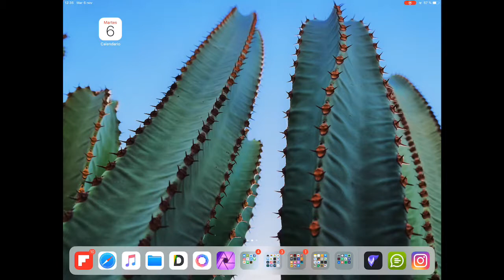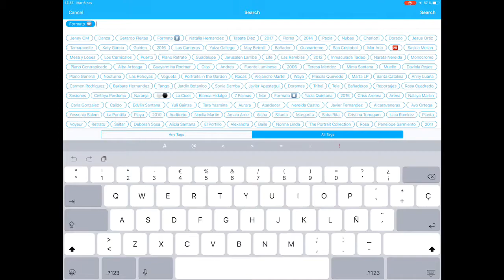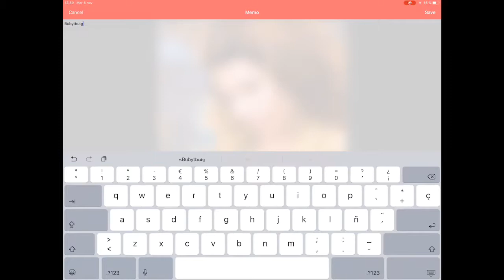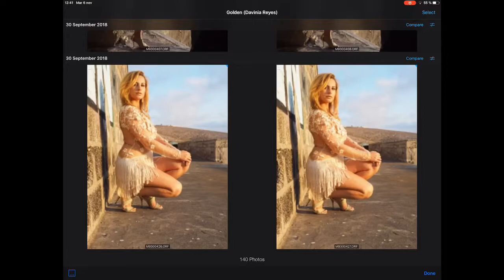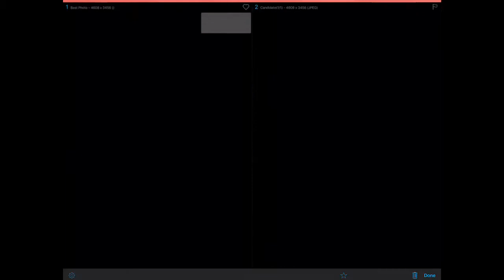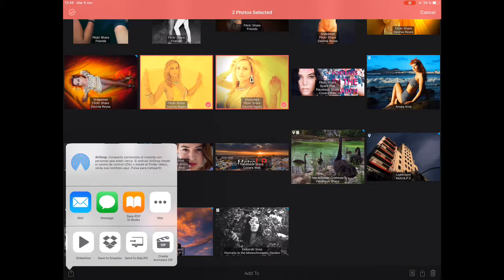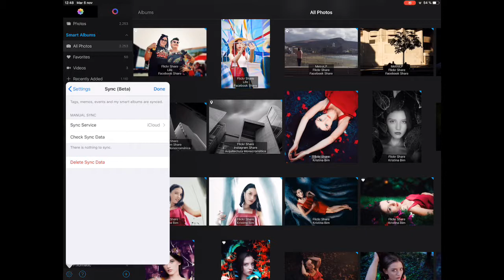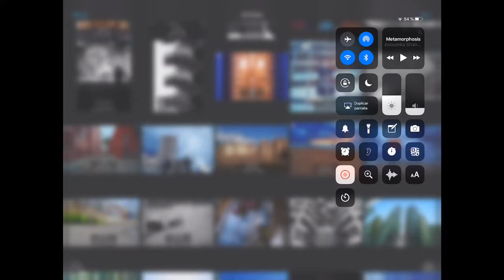Hash Photo iPad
Tutorial sobre la app Hash Photo para gestionar fotos en iOS. Aplicacion que nos permite etiquetar, poner memos, añadir fechas. Combinar, comparar y mucho mas. Si tienes cualquier duda ponla en los comentarios e intentare responderla lo antes posible.